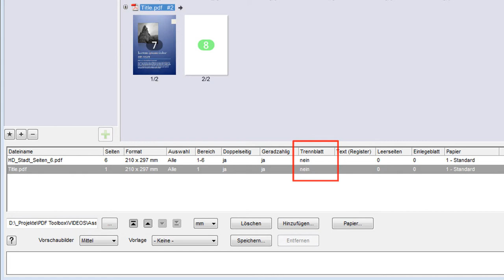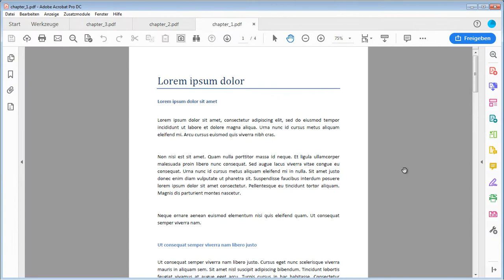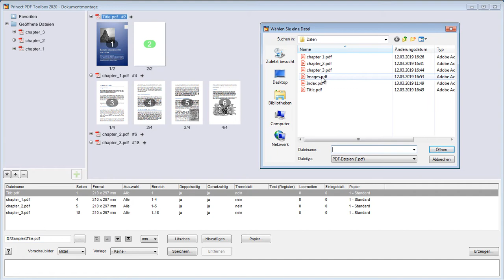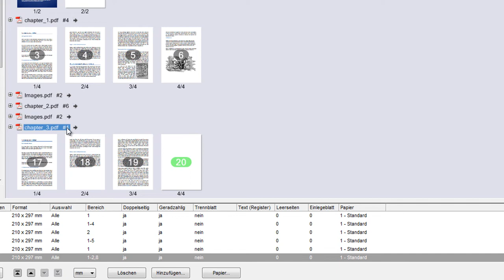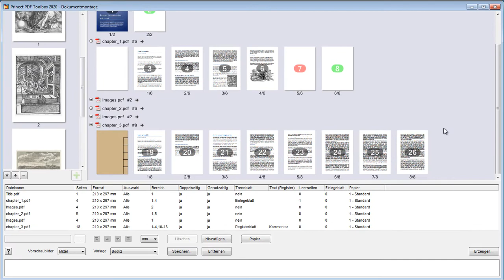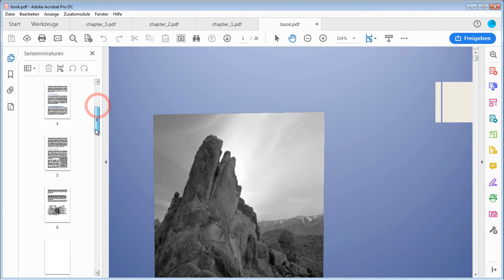Einführung in die PDF-Toolbox Dokument-Montage.